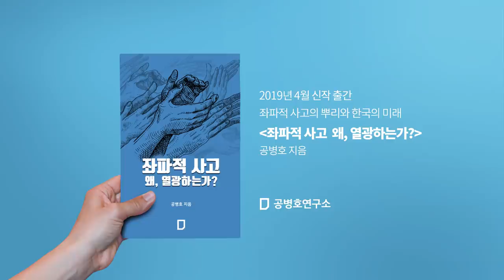손혜원, 후안무치의 끝은? [공병호TV]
손혜원, 후안무치의 끝은?

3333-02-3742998 카카오은행 (예금주 : 공병호)